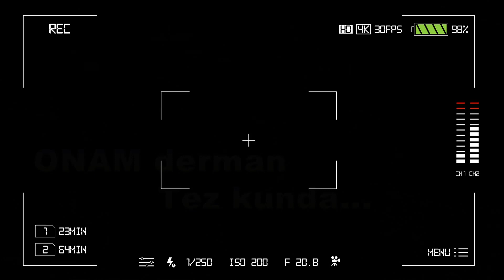Zohidjon Jo`rayev Ota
"SARKOR MEDIA" studiosi ijodkorlari sizning oilangizga baxt va saodat tilaydi!
Xizmat turlari:
▶️Barcha turdagi video🎥 va foto📷 xizmatlar(to'y va boshqa tadbirlar, mukammal g'oyadagi "LOVE STORY"lar, reklama roliklari, filmlar suratga olish, fotosessiyalar).
▶️Professional mоntaj💻🖥 xizmatlari(foto va video), svetomuzikalar, saxna bezaklari
Ma'lumot uchun telefonlar: